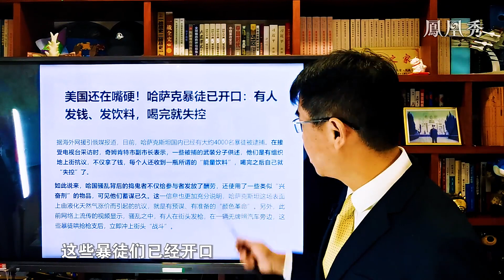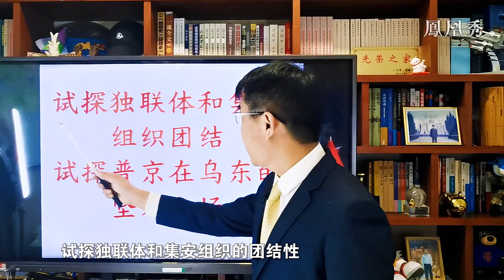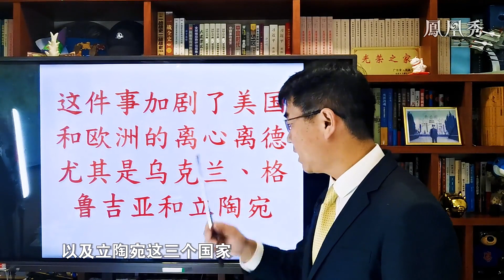宋忠平：哈薩克動盪走向結局 美俄談判究竟是誰先撐不住了？【下載鳳凰秀App，發現更多精彩】